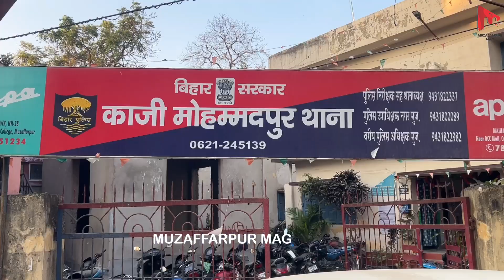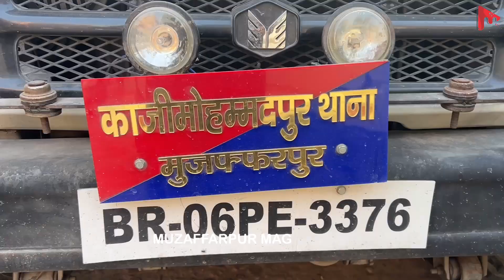मुजफ्फरपुर में पुलिस के डंडे से अधिवक्ता घायल: आंख में लगी गंभीर चोट: आरोप पुलिस ने मारा डंडा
मुजफ्फरपुर में पुलिस के डंडे से अधिवक्ता घायल: आंख में लगी गंभीर चोट: आरोप काजी मोहम्मदपुर पुलिस ने मारा डंडा